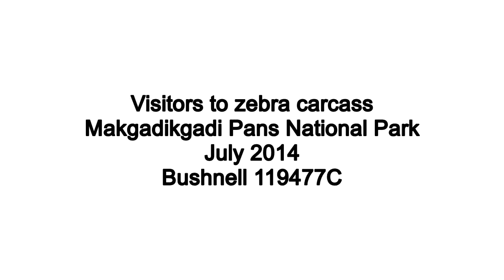Visitors to zebra carcass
A camera trap (Bushnell 119477C) was placed on a zebra carcass in Makgadikgadi Pans National Park, Botswana, and had visits from brown hyena, spotted hyena, leopard, hippo and genet.